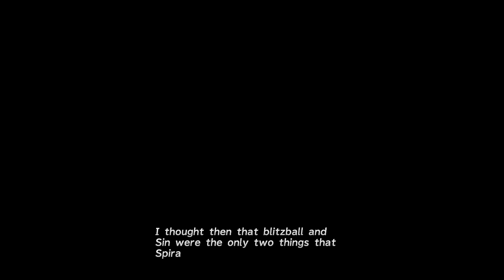Underwater Training - Let's Play Final Fantasy X Part 8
In this part, we finish up our work on the beach of Besaid where Tidus has ended up.  Along the way, we find a few new items out of chests and from the friendly people that found us in the water.  Then, we start swimming back to the village, where I can show off my underwater skills to someone who has similar skills.